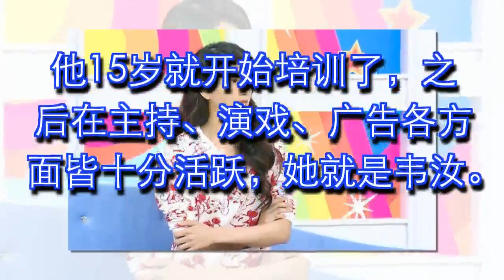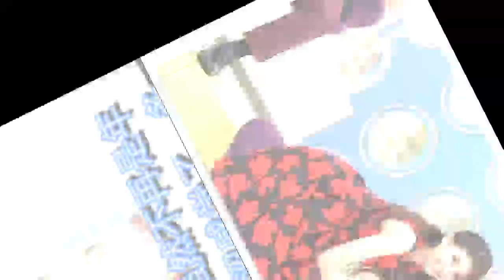昆淩美不过她，24岁被富豪骗生儿子，做单亲妈妈8年后工作更卖命！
看到这个女艺人，不知道大家有没有发现，她让人觉得特别眼熟。

他15岁就开始培训了，之后在主持、演戏、广告各方面皆十分活跃，她就是韦汝。

相信大家会发现，韦汝长得比周杰伦的老婆昆凌还美。

两人看着相貌很相似，特别是在昆凌生娃后，两人脸型也是一样。

更何况韦汝如今都已经33岁了，还能保持这样的美丽和皮肤，还是很不错的.

而如今的韦汝，虽然已经33岁了，但是却还是单身，

更让人不可思议的是，韦汝其实是一个单亲妈妈。

或许在娱乐圈里混迹的女艺人们，都像是一个等待被富豪点名的机会。

漂亮的韦汝，在她24岁的时候，就被一个富豪，远东航空总经理张纲维看上了，并且还未婚先孕了。

可是在生下儿子后，却被富豪耍了，不给她进入豪门了，只答应每个月给一点生活费给韦汝。

为了儿子，韦汝作为一个单亲妈妈，开始疯狂的接通告，

特别是在2016年，1年就接了100个通告，连经纪人都怕了，说太累了。

如今，韦汝的儿子，也已经8岁了。

如今的韦汝，虽然不再是年轻时的那股青涩感觉了，多了几分成熟，也